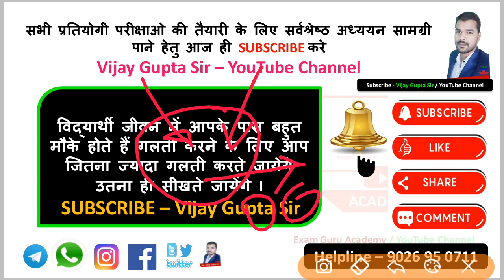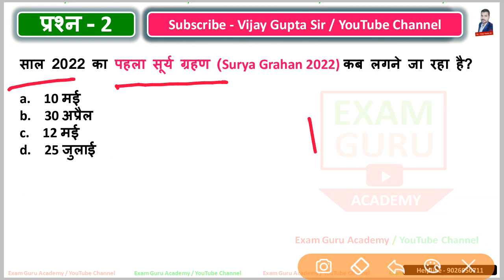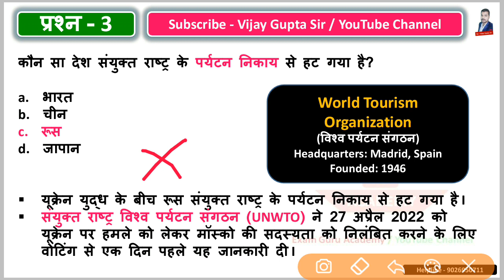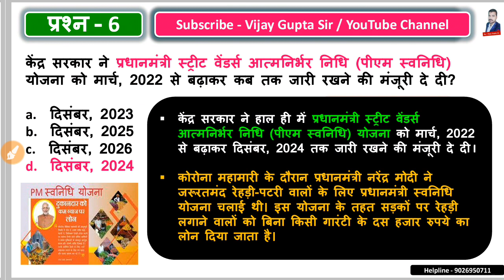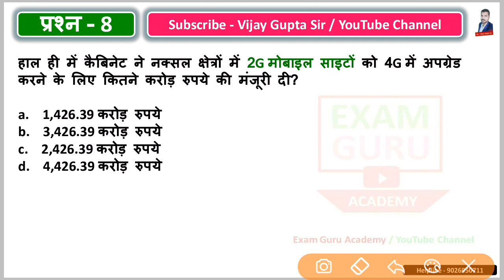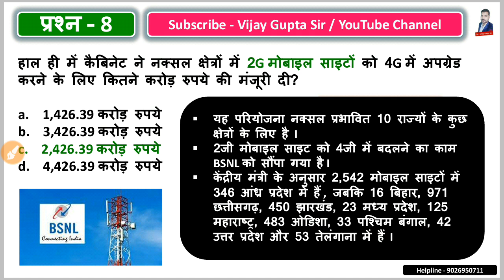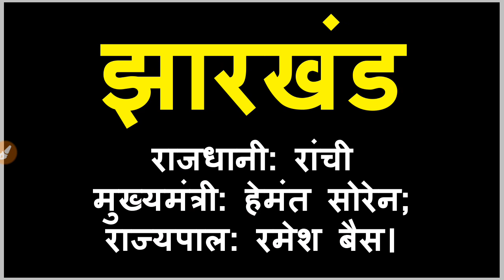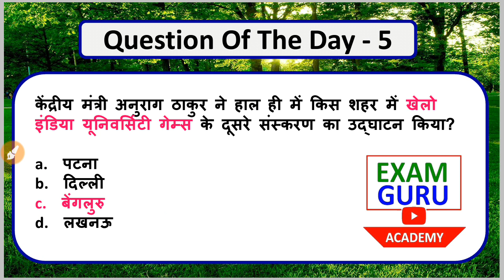29 April daily current affairs by Vijay Gupta sir // Current Affairs by Vijay Gupta sir